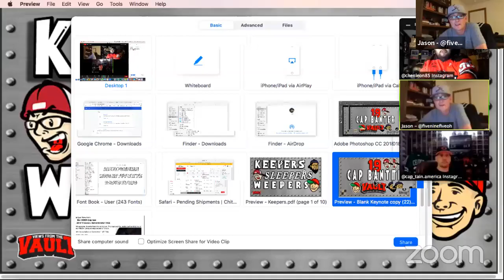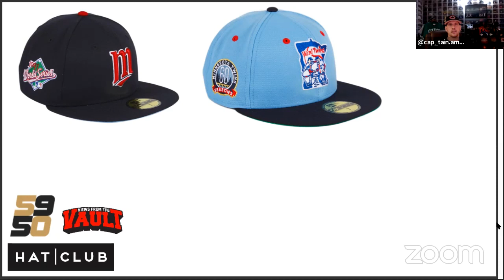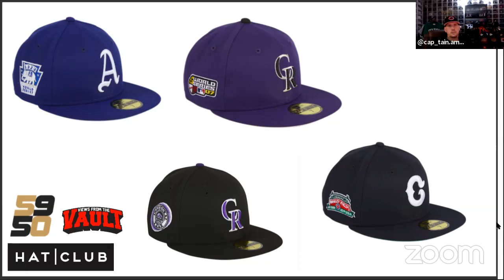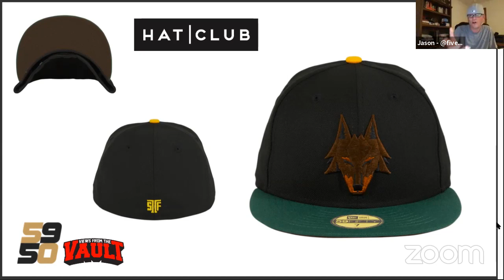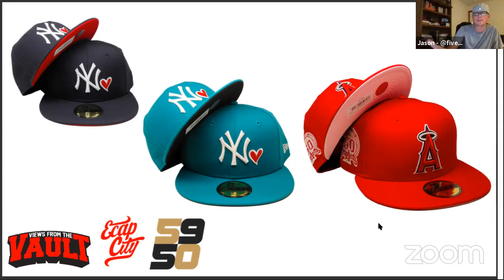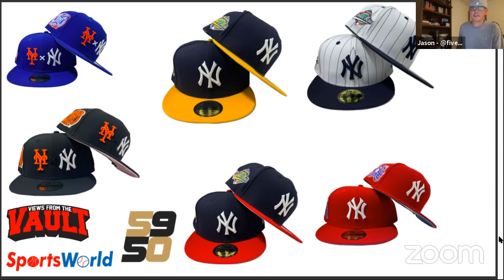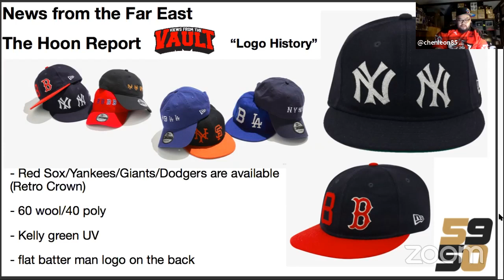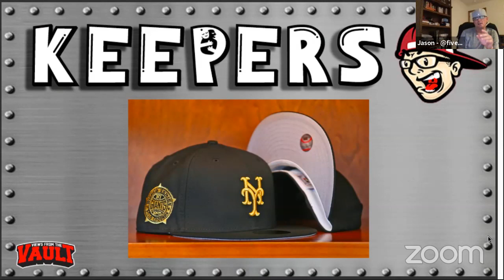Cap Banter 19: Introducing the New Format!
Pierre, Leon and Jason introduce the new format for the show and go through an eventful "Week in Caps".  They also unveil their new segment "Keepers, Sleepers & Weepers"

Remember to join us and other fitted cap enthusiasts on the Fitted Hat Society (FHS) Facebook group

You can catch more of our hosts on Instagram (Leon)

Stay Fitted!